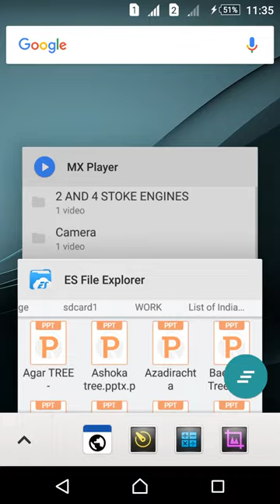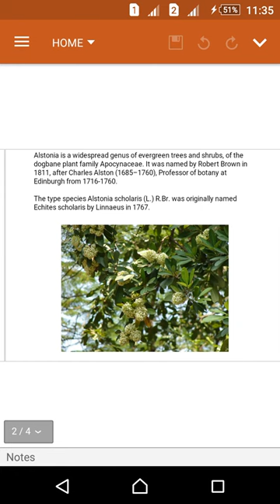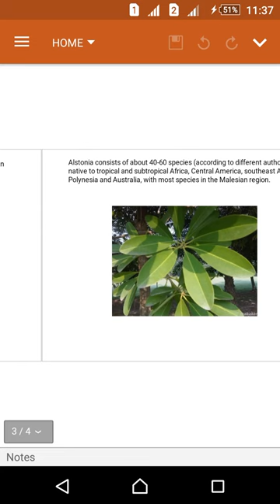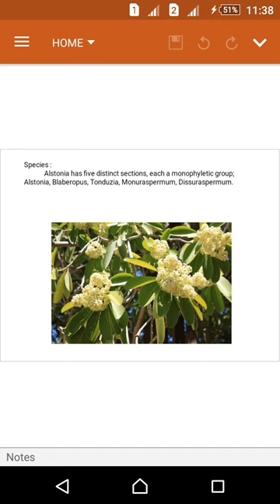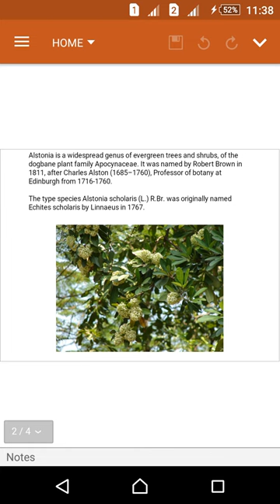About Chatim tree GÇô Alstonia